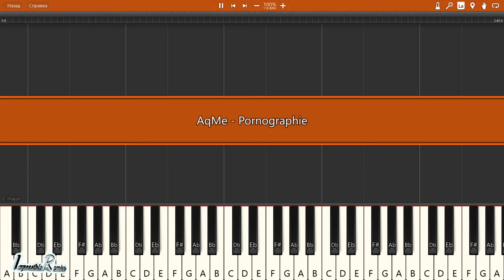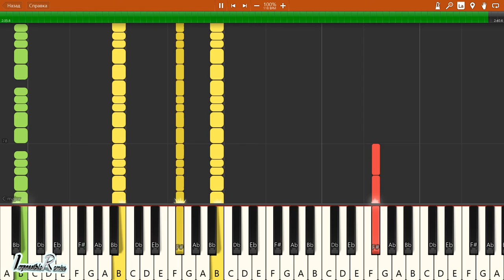IMPOSSIBLE REMIX - AqMe - Pornographie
AqMe - Pornographie - IMPOSSIBLE REMIX